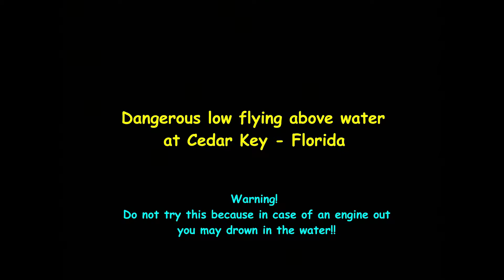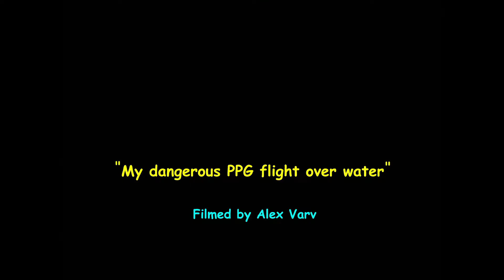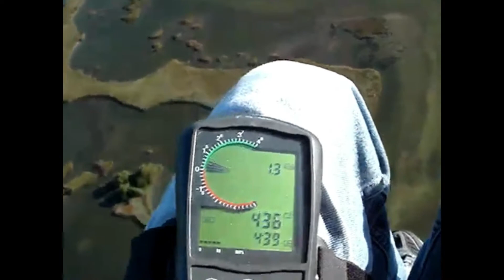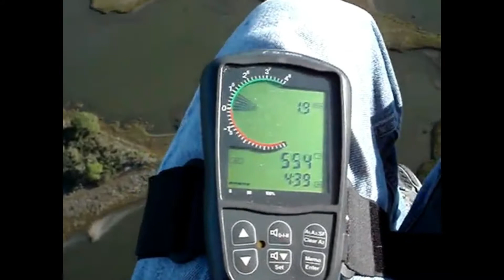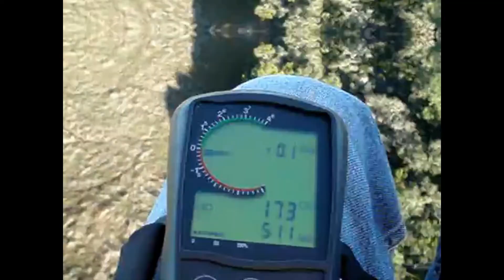Flying my Powered Paraglider over Cedar Key Florida